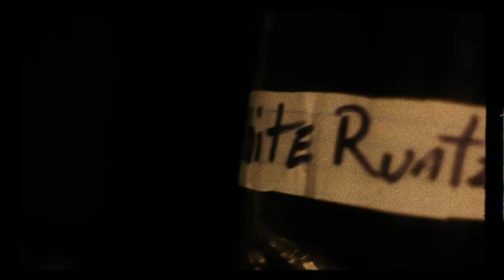G-House - 'Make It Out' [Official 2024 Music Video] Dir PeterPormo